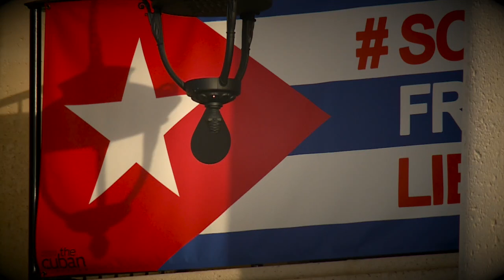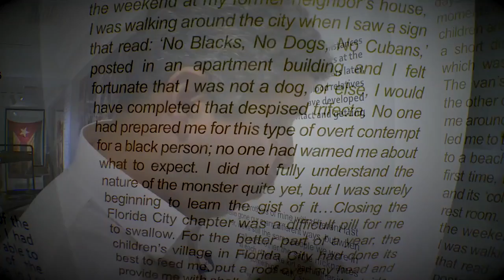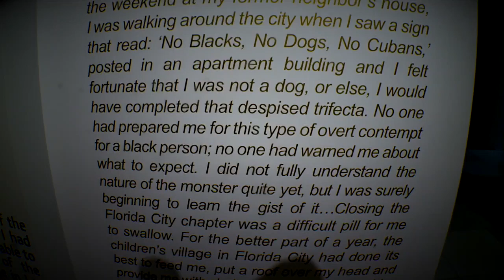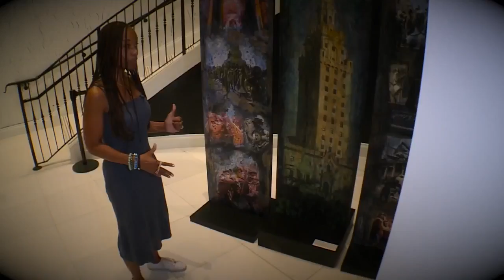Afro-Cubans share perspective on Cuba's historical protests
The voices of the Afro-Cuban community have never been louder as the island nation experiences a wave of historic protests.